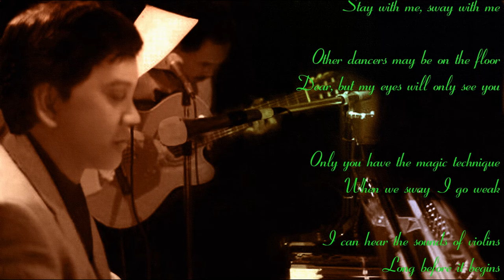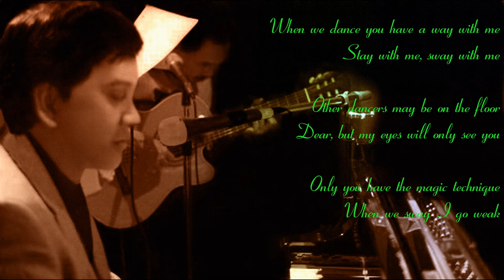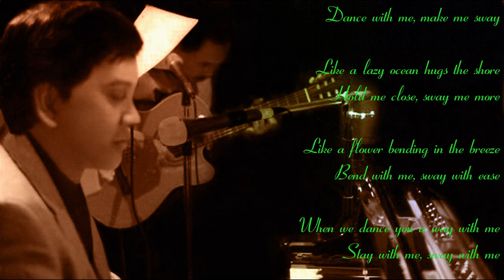SWAY (Luis Demetrio / Norman Gimbel) - Singer(Tiếng hát): Trần Minh Mẫn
"SWAY" originally is a Spanish song from 1953:  "¿Quién será?", a bolero-mambo song written by Mexican composers Luis Demetrio and Pablo Beltran Ruiz